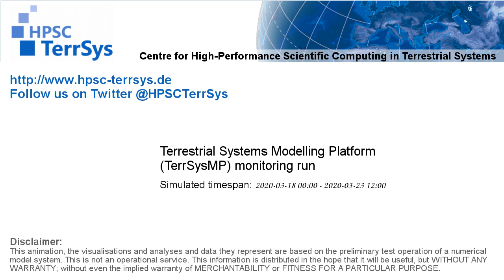TerrSysMP monitoring run 2020-03-18 - 2m air temperature - NRW (132h)